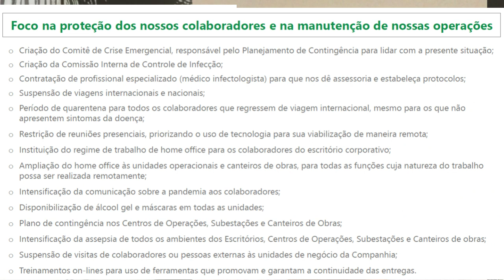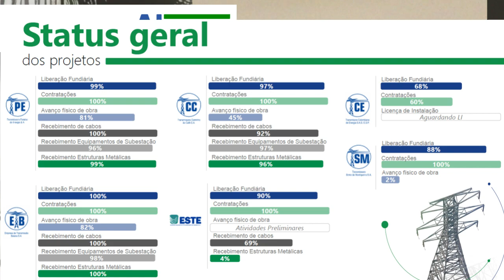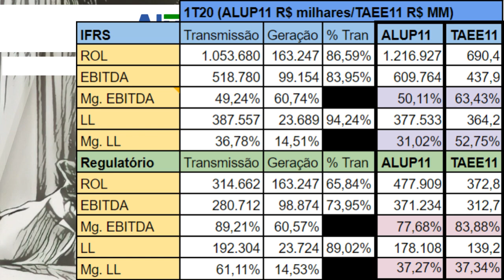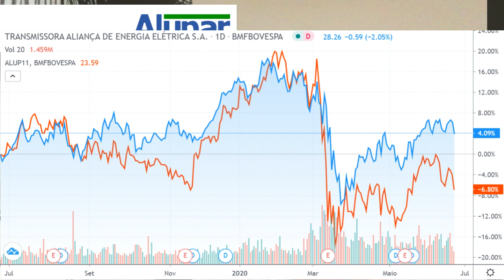24.06.2020 - Visão do Estrategista - Resultados Alupar 1T20 - ALUP11